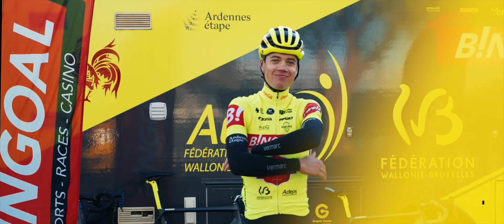Bingoal Pauwels Sauces WB - Team intro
🤩 De komende weken geven we jullie een exclusieve inkijk achter de schermen op het trainingskamp van Bingoal Pauwels Sauces WB. Vandaag starten we met een voorstelling van alle renners! Van wie verwacht jij het meest in 2022? 🔥

🤩 Dans les semaines à venir, nous vous ferons découvrir en exclusivité les coulisses du camp d'entraînement du Bingoal Pauwels Sauces WB. Aujourd'hui, nous commençons par une présentation de tous les coureurs ! Qui attendez-vous le plus de vous en 2022 ? 🔥